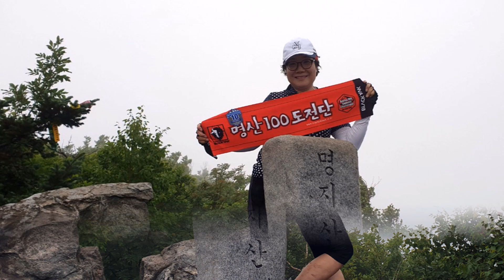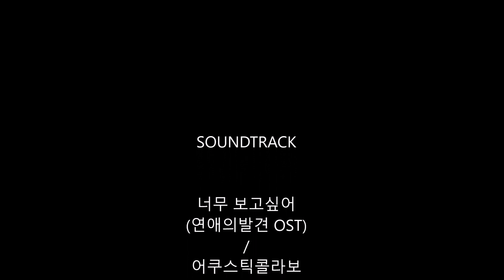손잡고 걷던 거리에 우두커니 서서(가평 명지산)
파아란알파인클럽 제14차 정기산행
가평 명지산 29명 참석(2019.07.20 토)
참석하신 모든 분들께 감사드립니다.
선두(언경대장) 중간(용성대장) 후미(주석대장)